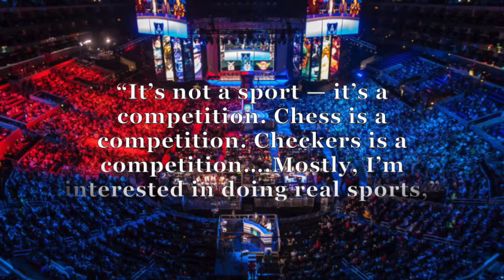ESPN becomes the ESPN of eSports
The world of eSports may be huge in the video game world but it's about to take a huge step into the mainstream. The crew talks about ESPN delving into the world of eSports.

For the latest video game news, reviews and interviews to go